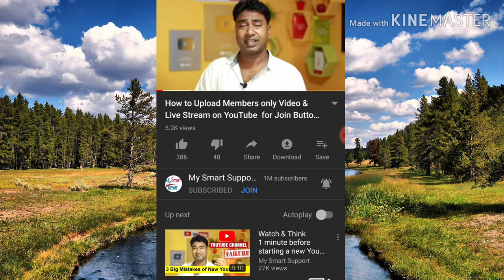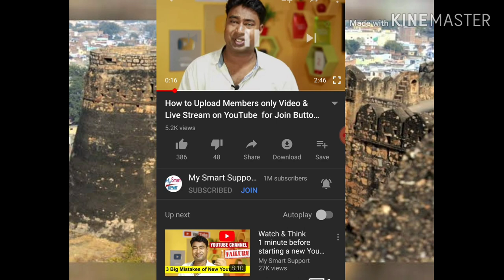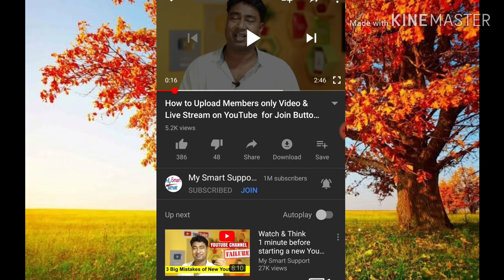YouTube new update, YouTube speed setting